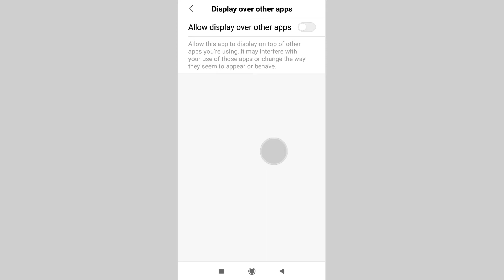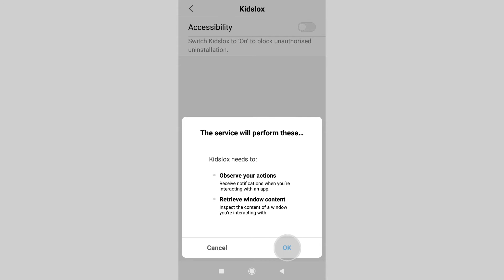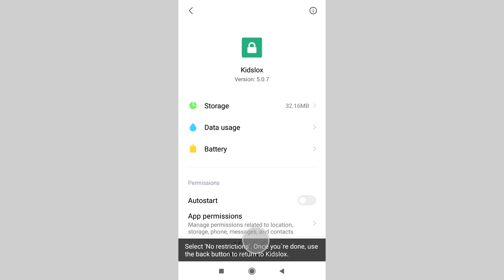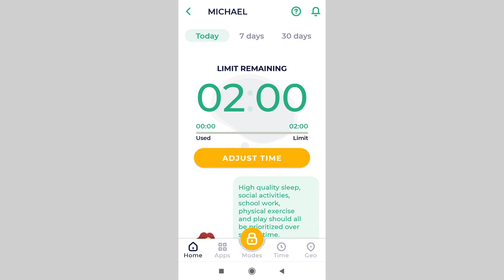Xiaomi Android 8